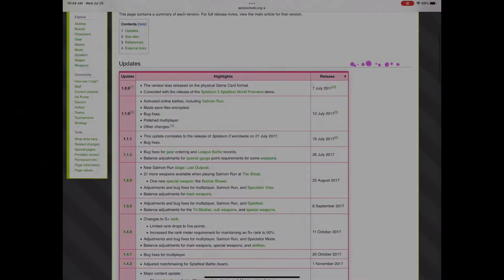Splatoon 3 COUNTDOWN (50 Days)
50 Days! We’re sooooo clooooseeee 😭
I will try to upload one of these daily at 6 AM PT until Splatoon 3 :)
Please keep the comments respectful and kid-friendly.
Thanks!
The list was from Inkipedia.